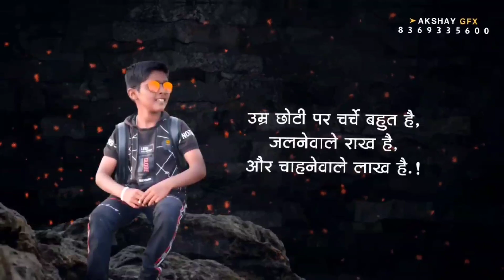Birthday graphics video new style editing | birthday video status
नमस्कार मित्रांनो, आपल्या Youtube चॅनेल वर आपले स्वागत आहे. व्हिडिओ आवडल्यास नक्की 🅛🅘🅚🅔, 🅒🅞🅜🅜🅔🅝🅣 आणि 🅢🅗🅐🅡🅔 करा आणि 🅢🅤🅑🅢🅒🅡🅘🅑🅔 करायला विसरू नका. 🙏 👍 😊 धन्यवाद ..🙏

 जर तुम्हाला
व्हिडिओ बनवायचा असेल तर खालील क्रमांकावर Whatsapp ला मेसेज करा. 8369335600 🔸🔸🔸🔸🔸🔸🔸🔸

AKShAY KENEEditing